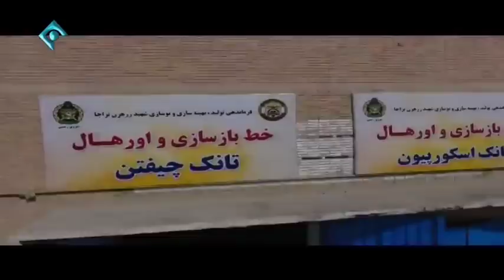Iran Army Ground Force Tank & AFV maintenance & service center, Martyr Zarharan بازسازي تانك زرهرن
Iran Army Ground Force Tank & AFV maintenance & service center, Martyr Zarharan
كانون بازسازي شهيد زرهرن نيروي زميني ارتش ايران